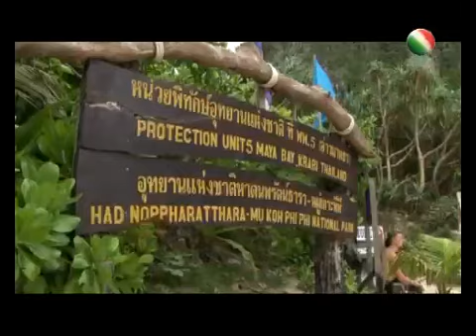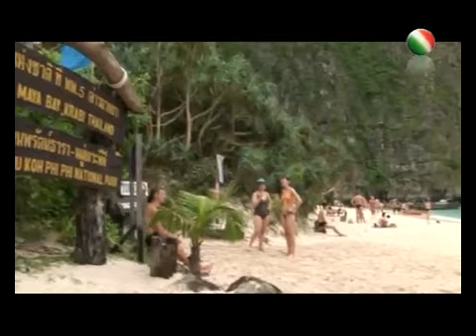Phi Phi Leh, sulle tracce di The Beach di Leonardo Di Caprio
Alla scoperta di Phi Phi Leh island e di Maya Bay, la spiaggia dove è stato girato "The Beach" con Leonardo Di Caprio.

Video tratto dal programma Diario di Viaggio con Ciro di Maio, in onda su Marcopolo (canale 414 di Sky).